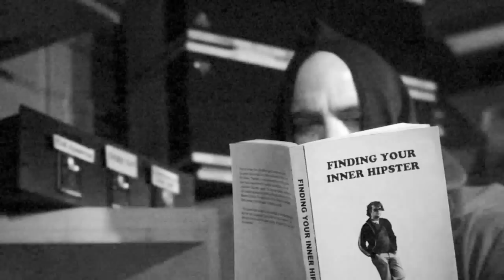Black Swamp Audio Commercial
A commercial for Black Swamp Audio, which sells high-end used and new audio equipment, including turntables, vacuum tubes and speakers.; Written, directed and edited by Omar Khan; Matt Fredericks was Director Of Photography and Cameraman.; Starring Ryan Brown and Brad Self. The website for Black Swamp Audio is